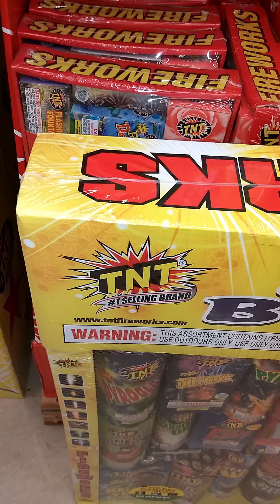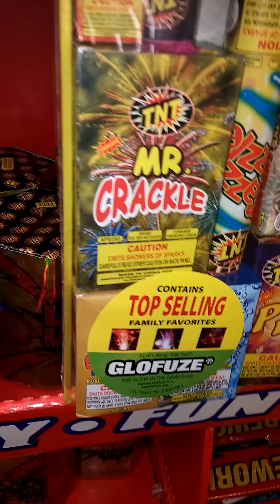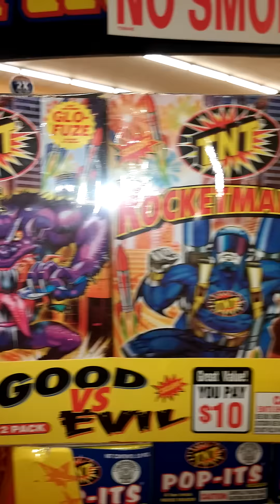TNT Fireworks FRYs 2016 AZ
Stopped into our local FRYs Food store to see what is for sale for fireworks...no surprise it is all TNT Fireworks. check it out...!

More to come on where can BBQ Rando shop for fireworks this July 4th season!

Follow BBQ Rando on Twitter: @BBQ_Rando

Live to Win everyday

Thanks for following the World of BBQ Rando!